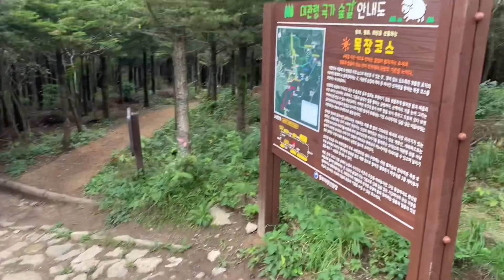선자령 백패킹 알록달록 텐트마을 💙❤️💚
퐝 동샹덜과 다녀온 세번째 선자령 기록